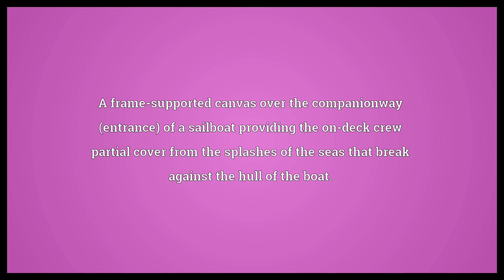Dodger Meaning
Video shows what dodger means. One who dodges.. A frame-supported canvas over the companionway (entrance) of a sailboat providing the on-deck crew partial cover from the splashes of the seas that break against the hull of the boat.. dodger synonyms: sprayhood.  Dodger Meaning. How to pronounce, definition audio dictionary. How to say dodger. Powered by MaryTTS, Wiktionary